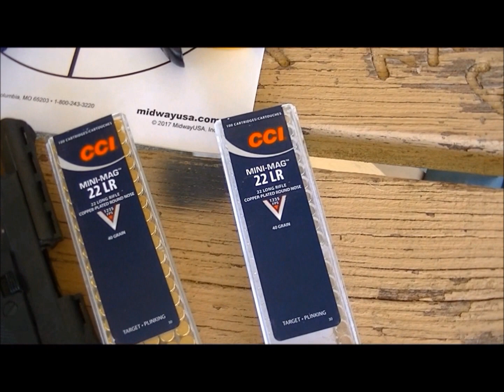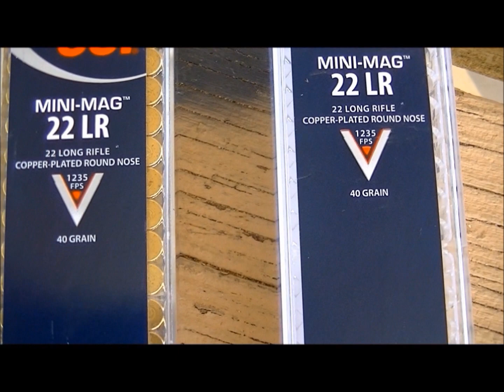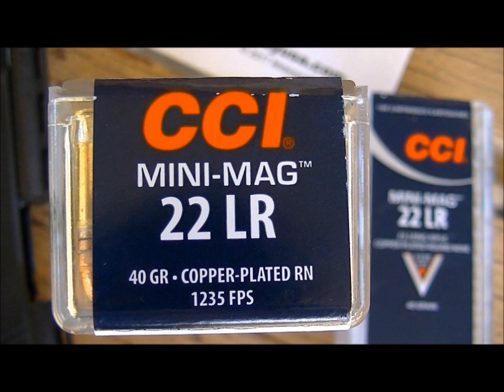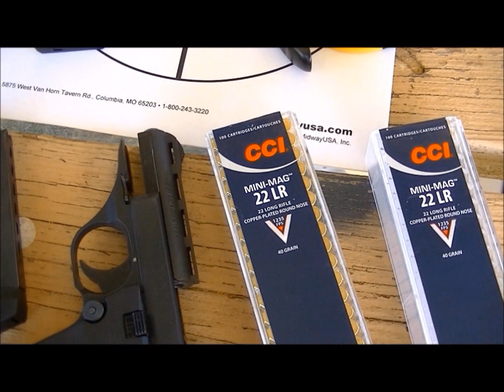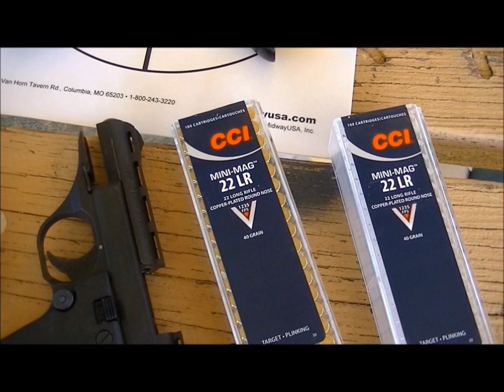Rimfire Pistol Shooting with HP22A and Rough Rider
Rimfire pistol shooting. I got the Phoenix Arms HP22A for around $125 and the Heritage Arms Rough Rider for around $157. Cheap but effective pistols and cheap to shoot. Lot of fun and can be used for small game and varmint control. Rimfire is not reliable enough for defense due to the nature of the cartridge, not the caliber. The internal primer pad can dislodge causing failure to detonate. This happens when ammo is rough handled and tossed around regardless of the brand. Federal CCI tends to be a bit more reliable most likely due to better affixing or gluing of the primer pad. If rimfire was all I had for defense then I would use it though as its better than nothing.

As mentioned I try to get ammo as close to the standard velocity feet per second manufacturer rating of 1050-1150 for the HP22A. High velocity could crack the pot metal frame with repeated use. Also its a good idea to replace the recoil spring in any autoloader after the number of rounds get up into the thousands or when it has a high round count. A weak spring causes the slide to hit the frame harder and that could also crack the frame. This pistol has four safeties. A manual safety/slide catch, a manual firing pin block safety, a mag release safety, and a mag disconnect safety. I disabled the mag release safety and the mag disconnect safety so it functions mostly like any normal pistol now. There are plenty of videos on YouTube showing how to do this. Parts for the pistol are cheap and the disabled safety can be reversed if need be. Don't dry fire on an empty chamber. Any number of things could happen like denting the chamber face, shortening the firing pin, and damaging the firing pin spring, and damaging the hammer. Better to use snap caps, plastic screw anchors, or spent cases for dry firing but best not to dry fire it at all.

The Heritage Arms Rough Rider revolver will shoot any ammo fed it. It has a manual safety on the frame. It is a single action Colt style hammer with four clicks or C O L T. I often carry the pistol with a loaded cylinder and hammer down in first click or C (this is the old Colt safety) on an empty chamber with the manual safety on. This is how the owner manual states to carry the pistol. Both of these rimfire pistols should not be dry fired on empty chambers even with the safeties on according to the owner manuals. Dry firing the Rough Rider could ping or dent the cylinder face of the revolver. Snap caps could be used or simply plastic screw anchors or empty cases in the chambers for dry firing practice if need be but its better not to dry fire it at all. I would buy another of these pistols despite the flaws or defects I had. For the cheap price of the pistols I expect such things but it does not make them bad pistols. Any pistol can have flaws or defects no matter how cheap or expensive.

Please shoot safely and remember the four rules of gun safety.

1. Treat all firearms as if they are loaded.
2. Always keep the muzzle pointed in a safe direction.
3. Finger off the trigger until you are ready to shoot.
4. Know your target and beyond.